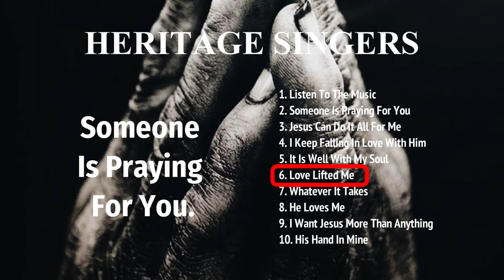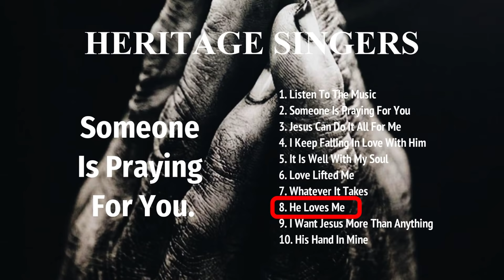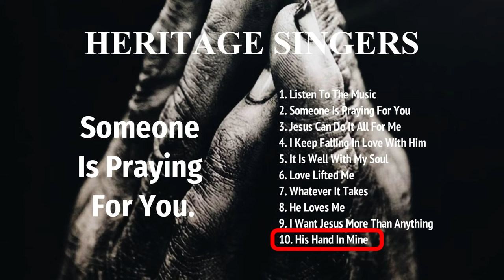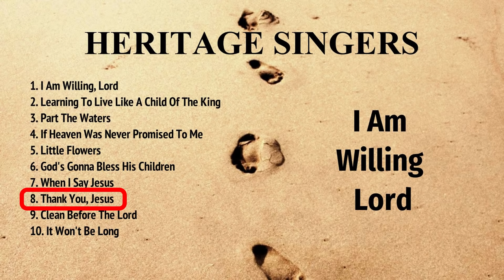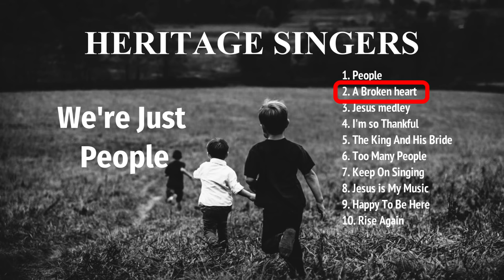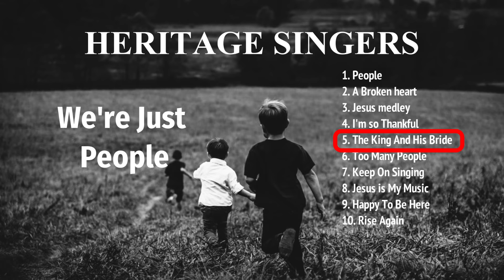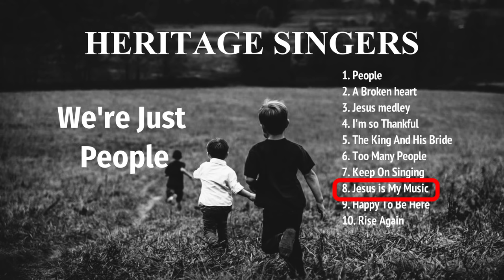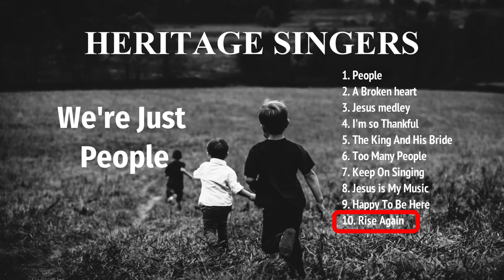2 Hours of Non-Stop Gospel Music 4 - Heritage Singers